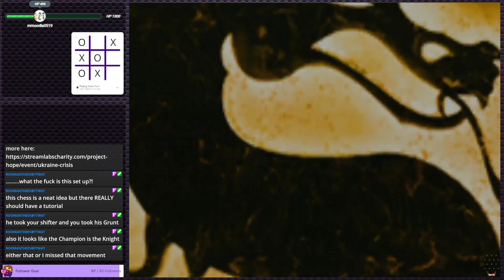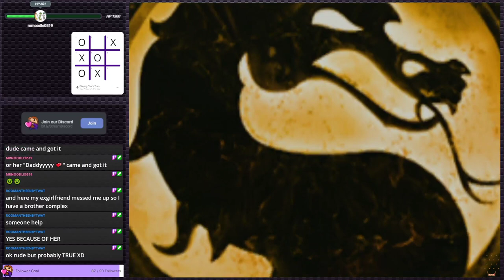Mortal Kombat: Deception - It's Deceptive! | PS2 Gauntlet #94 (Twitch VOD)